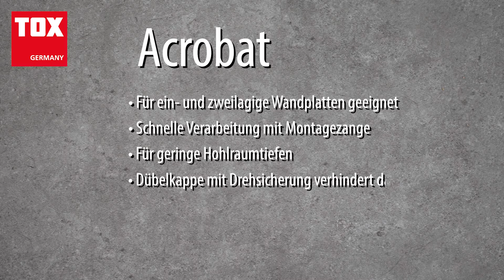TOX Acrobat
🔻Unten findet ihr die Eigenschaften & Hinweise🔻

● Eigenschaften
- Schnelle Verarbeitung mit Montagezange (auch
 ohne montierbar)
- Für geringe Hohlraumtiefen
- Dübelkappe mit Drehsicherung verhindert das
 Mitdrehen im Baustoff
- Für ein- und zweilagige Wandplatten geeignet

● Beschreibung & Einsatzbereich
- Galvanisch verzinkter Metallhohlraumdübel mit Dübelkappe,

  Drehsicherungen und metrischer Schraube mit

  Sechskant- (SW13) bzw. Kreuzschlitzantrieb
- Beim Setzen des Dübels legen sich die Spreizsegmente
 großflächig
  auf die Plattenrückseite
- Feuerbeständig nach DIN 4102 (Klasse A1)

● Verarbeitung & Montage
Der Dübel ist bevorzugt mit der TOX-Montagezange
Acrobat
Speed-Plus bzw. Acrobat Speed-Pro zu
montieren, wahlweise kann
auch mit Akkuschrauber
 und Schraubendreher montiert werden
- Angegebenen Bohrer-Ø unbedingt beachten
- Die Drehsicherungen können bei Bedarf in die
 Ursprungsform zurück
  gedrückt werden (z.B. auf
gefliesten Gipskartonplatten)
- Mindesthohlraumtiefe und Plattendicke beachten
- Das Bohrloch in Gipskartonplatten ist mit einem
 Holz- oder
  Metallbohrer zu erstellen
- Vorsteckmontage
- Bei der Montage mit Akkuschrauber oder
 Schraubendreher die
  Schraube ganz herausdrehen
 und zusammen mit dem
  Anbauteil montieren

TOX Hält. Seit 1941.
Deutschlands ältester Dübelhersteller und Erfinder des Universaldübels.